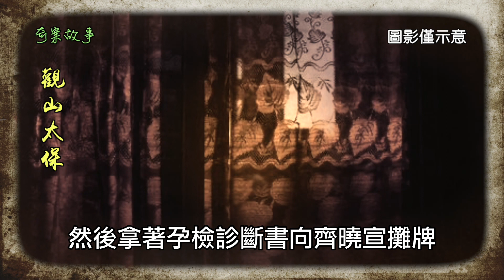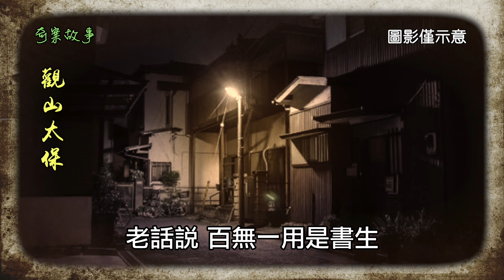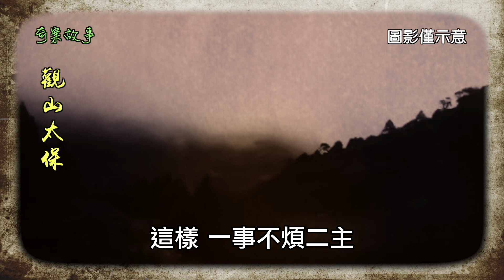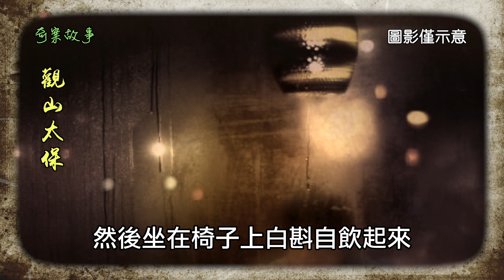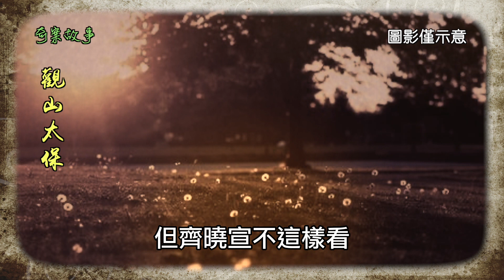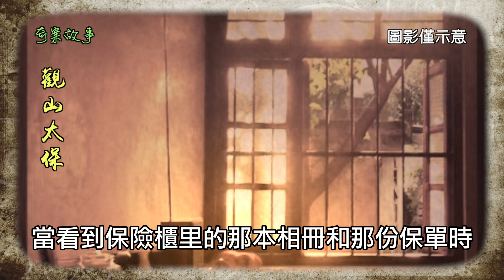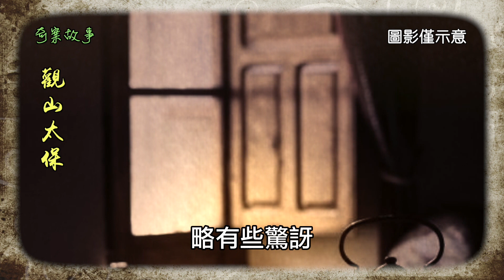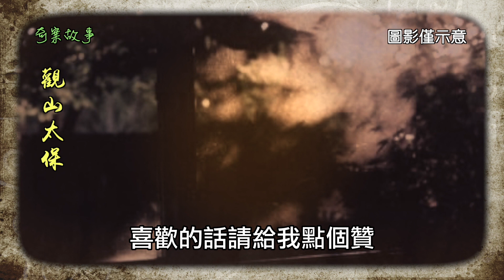奇案故事：定時拍攝 / 觀山太保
保險櫃的暗鎖「咔嗒」一響，被打開了。
陸倩雯屏住呼吸，小心翼翼地把門拉開。在櫃門上方，果然有一根細細的發絲。她仔細記好發絲的位置，心中暗笑：吳世震，你算什麼偵探小說家？只不過會這些小把戲而已。
這已經是陸倩雯第三次偷偷打開吳世震的保險櫃了。她跟吳世震結婚兩年多了，可兩人之間一直隔著一堵牆。吳世震固執地封閉著他的內心世界，不肯向陸倩雯開放，甚至像防賊似的提防她。這保險櫃當然更是禁區，每次打開它，吳世震都是鬼鬼祟祟、遮遮掩掩的。